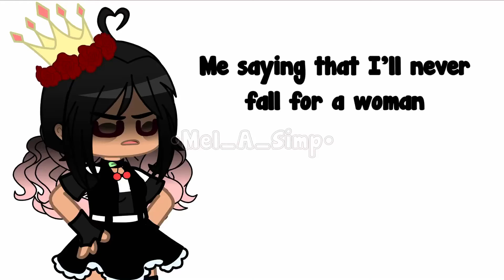Ha, what?— ft. Four anime characters (UㅗU)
Not me saying that I would literally give up being straight if it means I can date them—

Anyways characters used in this video

Mel
Kiyoko Shimizu
Ochako Uraraka
Sonia Nevermind
Haruhi Fujioka